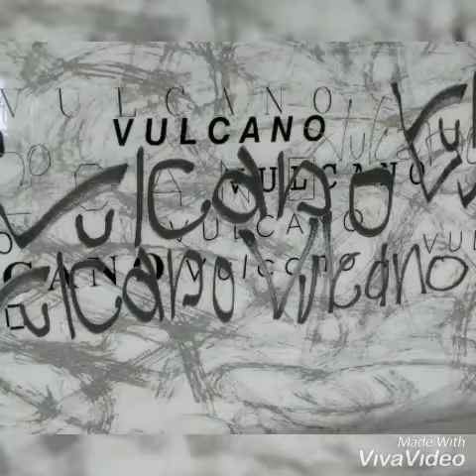Spring Hotel Vulcano Tenerife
A look around the hotel which is 'your oasis in Las Americas'. Very peaceful, near to the action, brilliant service and an infinity pool on the roof for UP! customers.